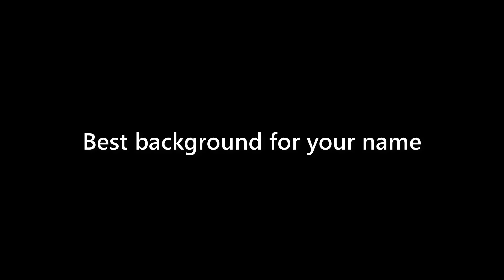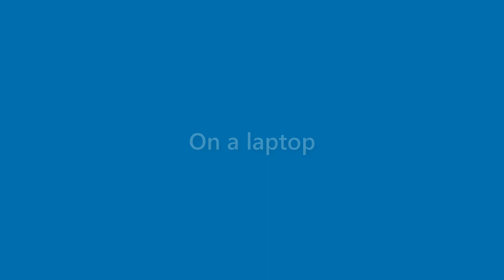Sam Miller - appearance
Name Look - Sam Miller - appearance. In this video we present "Sam Miller" name look and feel in various scenarios.
This video will cover:
How does "Sam Miller" look as a personal letterhead?
How does "Sam Miller" look on a business card?
How does "Sam Miller" look on a computer/laptop screen?
How does "Sam Miller" look with different background colors?
How does "Sam Miller" look with various fonts?